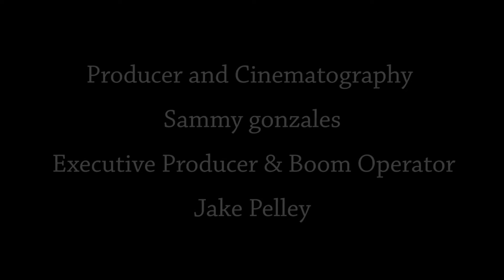Fresno Muralist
Team Ro production

Featuring
Joshua Wigger